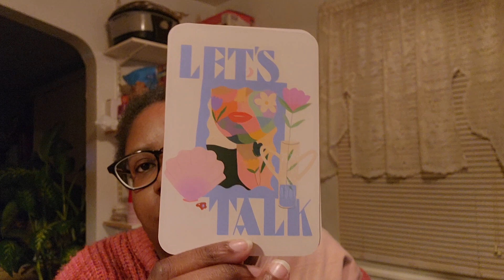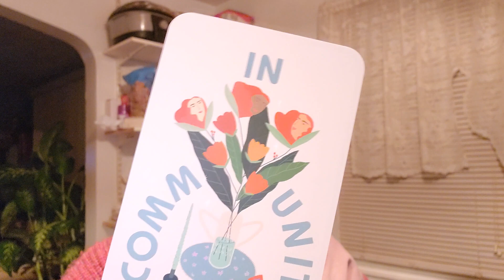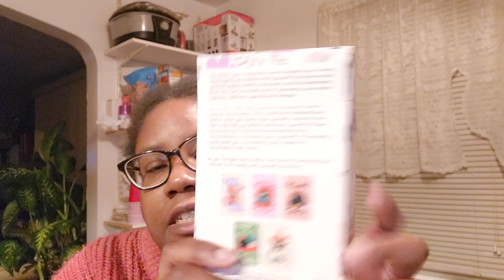DECK HAUL: TUNE IN